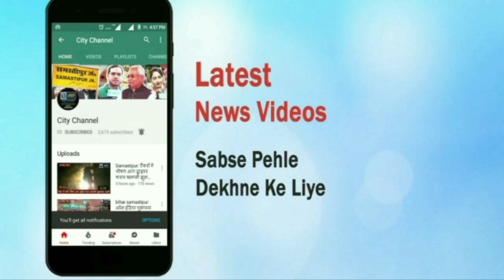Samastipur:पालीवाल ड्रग एजेंसी डकैती कांड का खुलासा, मुख्य सरगना पिस्तौल समेत गिरफ्तार - 9304079330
Samastipur:पालीवाल ड्रग एजेंसी डकैती कांड का खुलासा, मुख्य सरगना पिस्तौल समेत गिरफ्तार - city channel- 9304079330